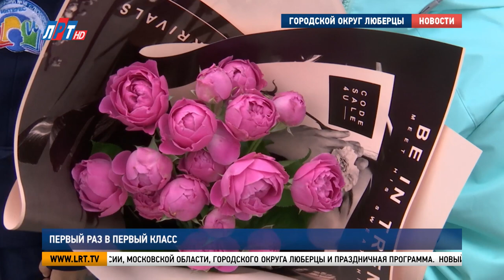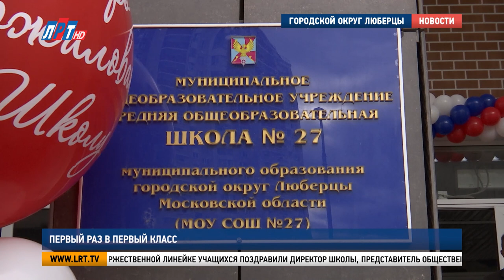Первый раз в первый класс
Гимназия №16 «Интерес». Торжественная линейка. В руках цветы, на лицах улыбки. Ученики старших классов ждут главных героев праздника – первоклассников.

«Приветствуем первый «А».

11 первых классов. 300 новых учеников. Ребята заняли свои места. Далее торжественный подъем флагов России, Московской области, городского округа Люберцы и праздничная программа.

«Почему-то мама с папой так разволновались, словно вместо меня в школу в первый паз собрались».

Новый учебный год гимназия начинает с успехов, достигнутых в 2021 году. Для коллектива главное – не опустить планку.

Ирина Снегирева, директор гимназии №16 «Интерес»: «По итогам прошлого года мы заняли 6 место среди всех школ Подмосковья, то есть вошли не только в топ-100, но и в топ-10 лучших школ Московской области по результатам ЕГЭ, олимпиад».

Владимир Ружицкий, секретарь местного отделения партии «Единая Россия» г.о. Люберцы: «Это некий показатель успеваемости в школе, это некий показатель, на каком уровне находится педагогический состав, это показатель я вам скажу, какие дети собрались здесь, в этой гимназии, в первую очередь – это талантливые, умные, способные».

Прозвенел первый звонок. В гимназию вошли первоклассники. Их еще ждет - экскурсия по учебному заведению, урок знаний и первый урок.  В 27 школе – 205 первоклассников, это 7 классов. В семье Айвазян в первый класс идет Мария. Подготовка к школе началась еще в мае.

Эрна Айвазян, жительница г.о. Люберцы: «Мы ходили на курсы подготовительные, готовились к школе именно, чтобы она училась хорошо, мы посещали школьное учреждение, подготовительные курсы».

Мария Айвазян, жительница г.о. Люберцы: «Лепить, рисовать я люблю, еще писать люблю, читать умею»

На торжественной линейке учащихся поздравили директор школы, представитель Общественной палаты округа, секретарь местного отделения партии «Единая Россия» Владимир Ружицкий.  Первоклассникам пожелали успехов в учебе. Ученикам выпускных классов хорошо сдать ЕГЭ и найти свой путь в жизни.